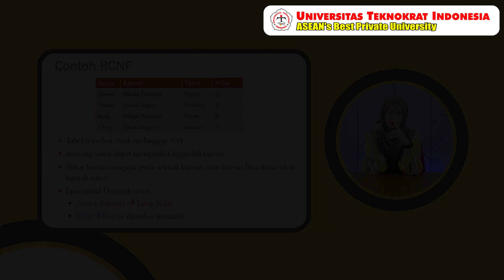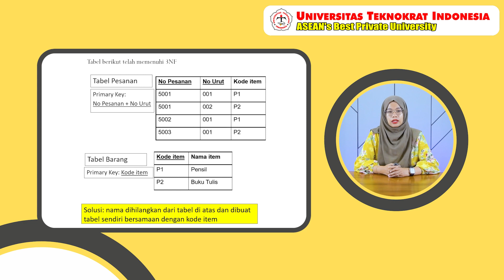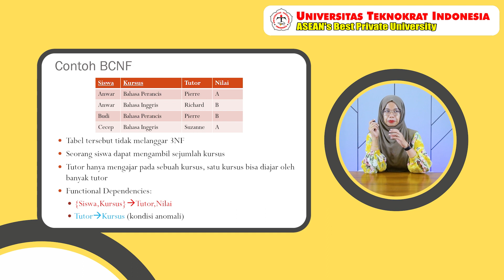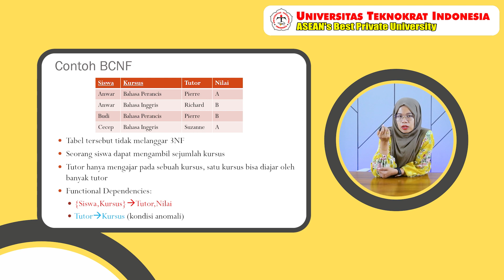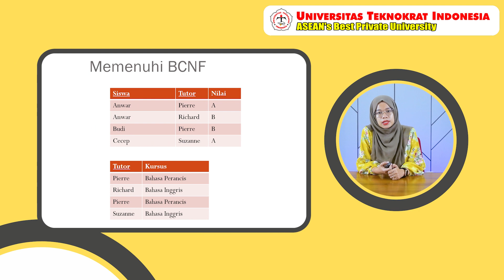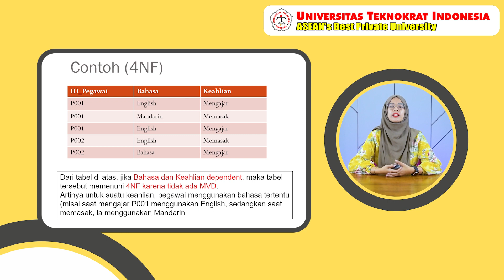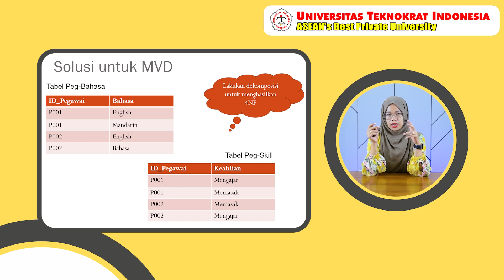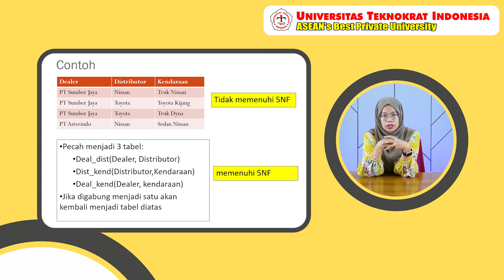Sistem Basis Data - Normalisasi Part 2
Matakuliah : Sistem Basis Data
Materi  : Normalisasi Part2
Dosen  : Debby Alita, S.Kom., M.Cs.